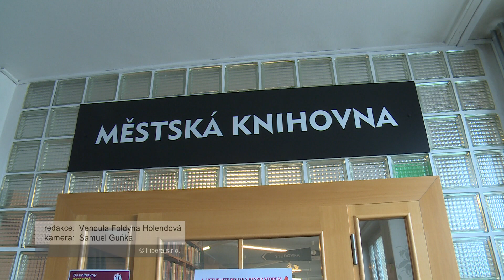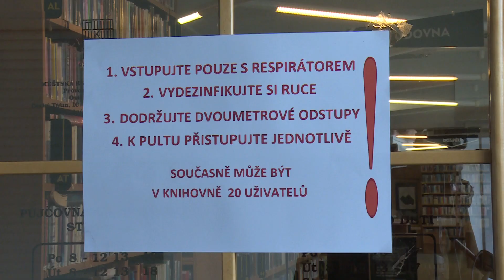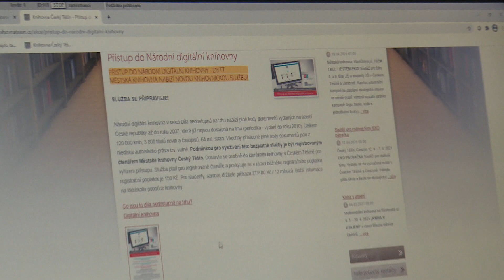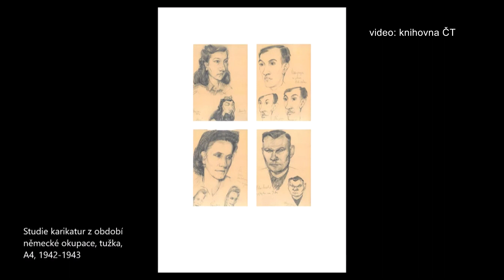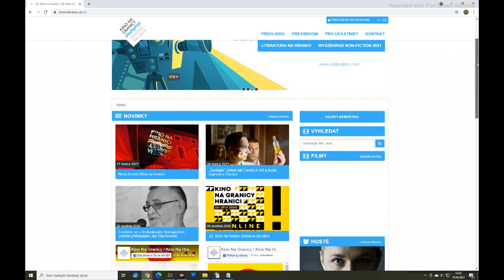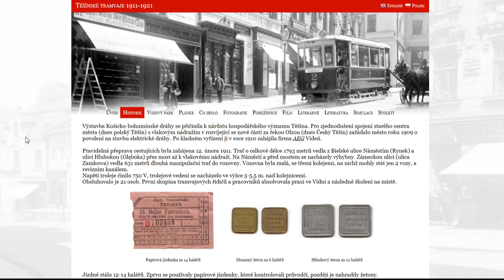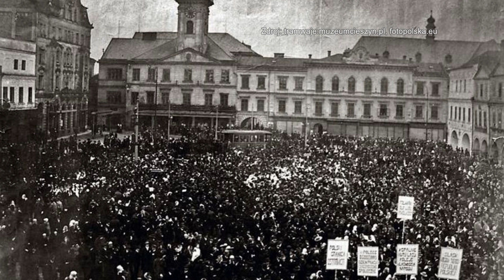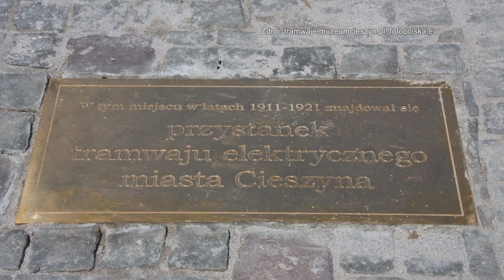IFKTV - Těšínské minuty - 20.4.2021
Knihovna opět otevřena čtenářům / Sčítání ptáků bylo letos i online / Kino na hranici bude o letních prázdninách / 100 let od ukončení provozu těšínské tramvaje